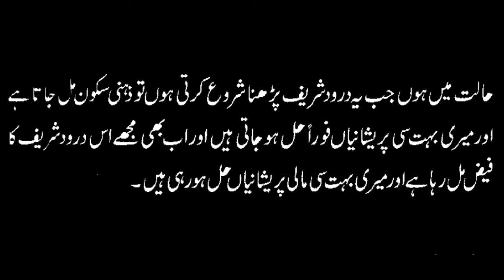Damaghi Pareshani Ka Hal||Darood Sharif Ki Barkat||Darood Sharif Ki Fazilat in Urdu and Hindi||DDS